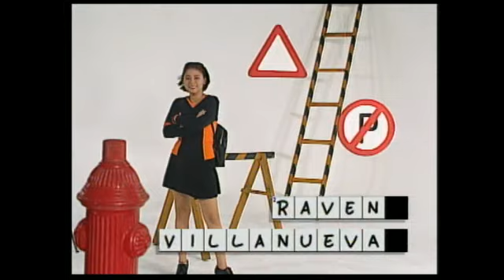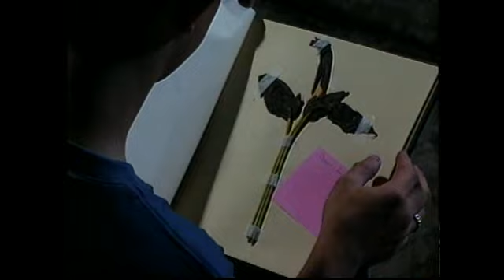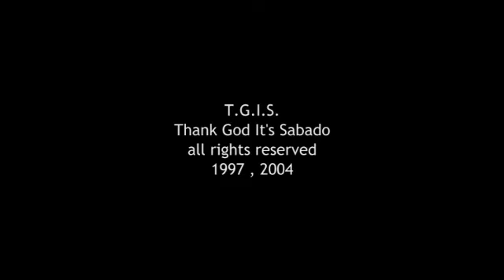T.G.I.S.: Full Episode 78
Derived from the popular expression TGIF, "T.G.I.S." or "Thank God It's Sabado (Saturday)" was a youth-oriented drama series that tells the story of a group of teenage friends with jiving personalities—Wacks (Bobby Andrews), Peachy (Angelu de Leon), Mickey (Michael Flores), Cris (Raven Villanueva), and Kiko (Red Sternberg)—and how they deal with various challenges in life while growing up.

Stream the full episodes of the classic Kapuso youth-oriented drama series, "T.G.I.S.," here on the official YouTube channel of GMA Network and more at GMANetwork.com/fullepisodes and the GMA Network mobile app.

The first batch of "T.G.I.S." stars Angelu de Leon, Bobby Andrews, Michael Flores, Raven Villanueva, Red Sternberg, Kim de los Santos, Lester Llansang, Idelle Martinez, Chico Ventosa, and Maybelyn dela Cruz.